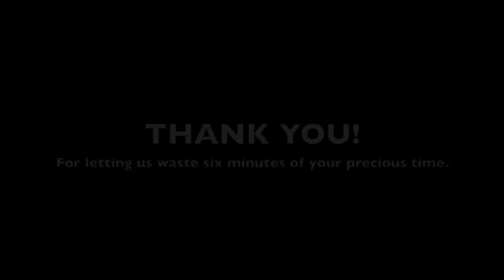The Drunk Japanese Cat of the Future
Drunk Japanese cat fights off the enemy with an uzi on Call of Duty 4